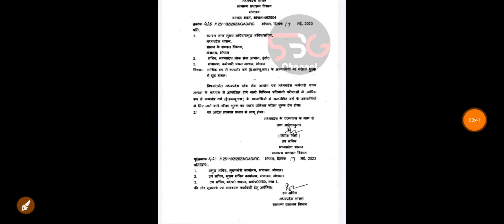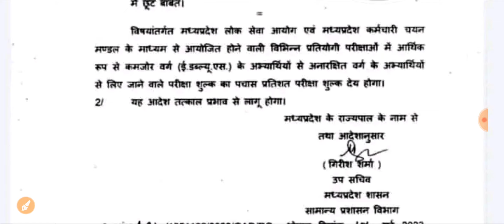म.प्र. के सभी EWS छात्रों के लिए आई Good News // सभी फॉर्म में मिलेगी अब 50 प्रतिशत की छूट ☺️👍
any info-